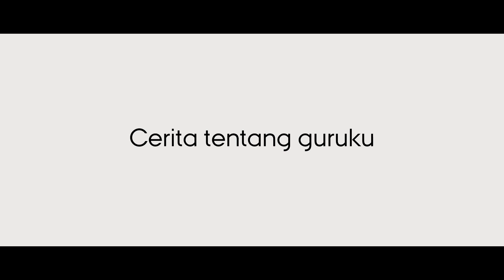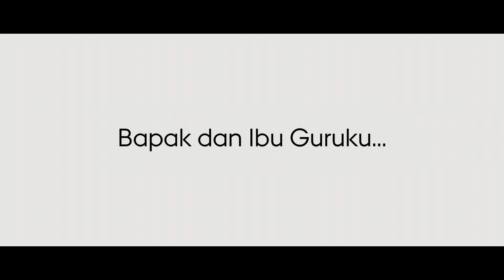Persembahan Untuk Guru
Terima kasih guruku, dengan sabar telah membimbing kami, menginspirasi dan menjadikan kami seperti sekarang ini dengan bekal doa dan Ilmu.

Sobat BRI, yuk tulis kesan dan harapan untuk BalasBudiGuru di kolom komentar ya